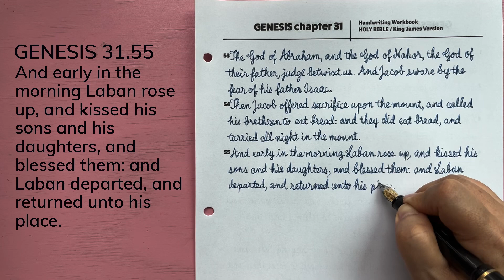31.55 GENESIS cursive handwriting / Holy Bible / KJV